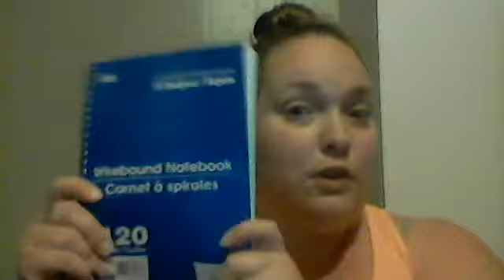Diary Live Tuesday.....